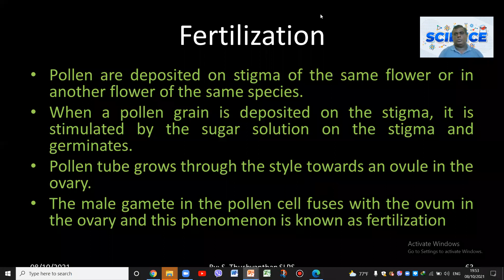Super Science| Continuity of life Part-IX| Grade 10 Biology| Lectures by: S. Thushyanthan SLPS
Zoom class details:
📓 Science : Grade 11: Bilingual ( Tamil and English )
Conducted by: S. Thushyanthan SLPS
The subject now teaching: Biological process| Circultory system
For zoom classes:
 Sivaramalingam Thushyanthan is inviting you to a science class

Topic: S.Thushyanthan Science Eng Gr 11

Passcode: SciEngGr11
 You'll receive,
- Clear explanation
- Asking doubts
- Quick revisions
            Or
            Or
And we've prepared an online exam on Changes in Matter and Rate of reaction . Do it!📋